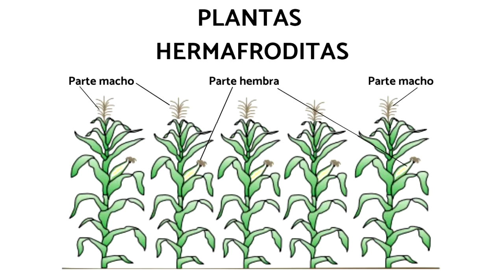Aula Express Hermafroditismo em plantas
Hermafroditismo é uma anomalia sexual pouco conhecida que corresponde a um distúrbio fisiológico das gônadas sexuais. Simultaneamente manifesta no indivíduo estrutura tecidual ovariana e testicular. Segundo a mitologia grega o termo “hermafrodita” deriva do nome atribuído ao filho de Hermes e Afrodite: Hermafrodito. Este rejeitou a ninfa aquática Salmacis e então, a mesma decidiu unir-se forçosamente a ele. O resultado desta união foi a formação de um único indivíduo contendo dois sexos.